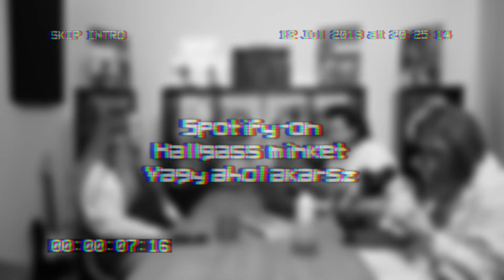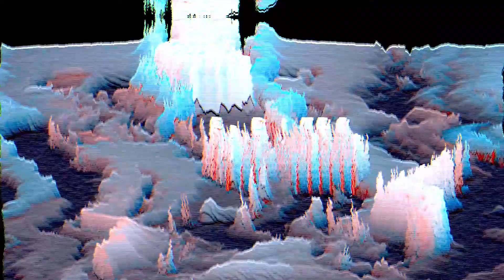TERÁPIA A FILMEKBEN feat. Juhász Bettina @ MélylevegőProjekt | SKIP INTRO SE6EP6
Ebben az epizódban egy hozzánk nagyon közel álló témával foglalkozunk, ami nem más, mint a terápia. Juhász Bettinával, a Mélylevegő Projekt társalapítójával arra a kérdésre keressük a választ, hogy milyen hatással van a filmekben és a sorozatokban látott terápia a társadalomra és igyekszünk jó és rossz példákon keresztül bemutatni, hogy milyen is valójában egy terápia.

Vendégünk: Juhász Bettina, Mélylevegő Projekt társalapítója

Csatlakozzatok ⁠⁠⁠⁠⁠⁠⁠⁠⁠⁠⁠⁠⁠Facebook csoportunkhoz⁠⁠⁠⁠⁠⁠⁠⁠⁠⁠⁠⁠⁠ is, nagy a buli!

A SKIP INTRO podcastot a Warner Bros Discovery támogatja.